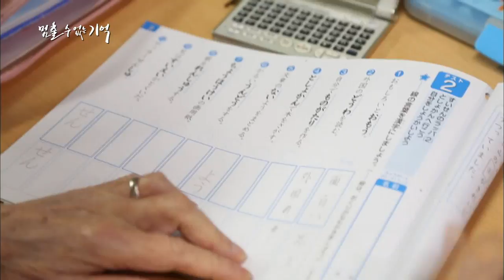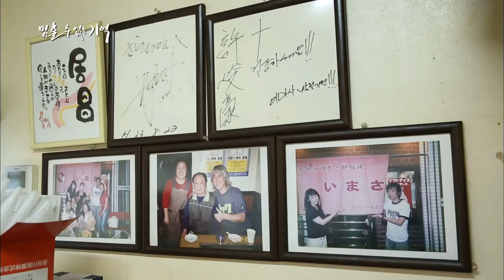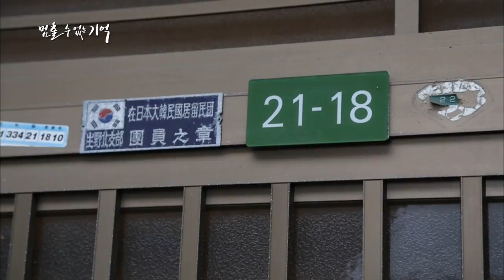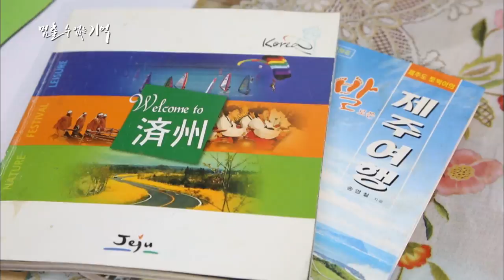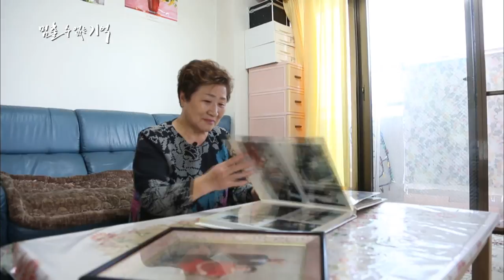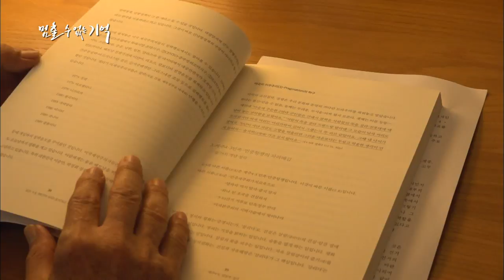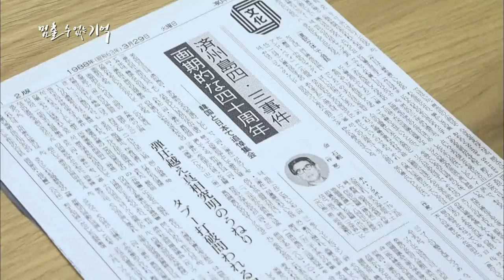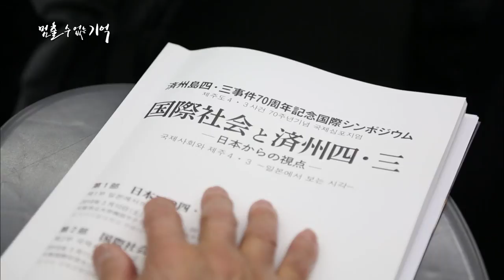산자의 기억 (4 3속 재일제주인 10부작 멈출 수 없는 기억 1편)